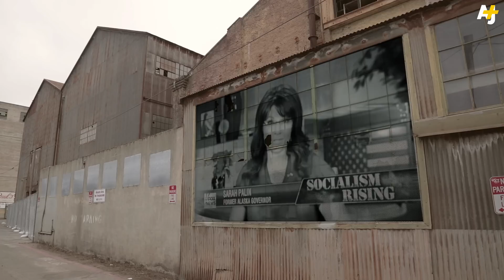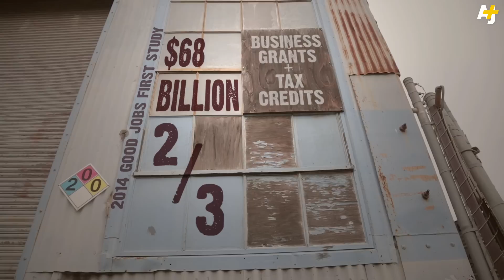5 Ways America Is Already Socialist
Socialism, the dirtiest word in U.S. politics turns out to be as American as apple pie. From the U.S. labor movement to the New Deal, America relies on a healthy dose of socialism.